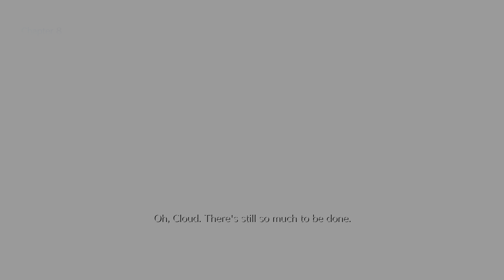FINAL FANTASY VII REMAKE 4K Part 7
Final Fantasy VII Remake is a 2020 action role-playing game developed and published by Square Enix. It is the first in a planned series of games remaking the 1997 PlayStation game Final Fantasy VII. Set in the dystopian cyberpunk metropolis of Midgar, players control mercenary Cloud Strife.